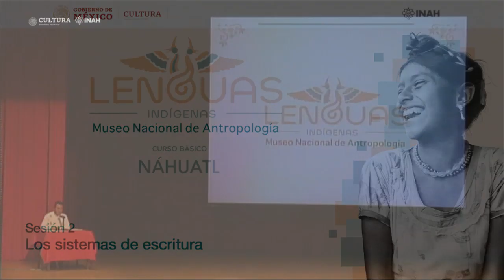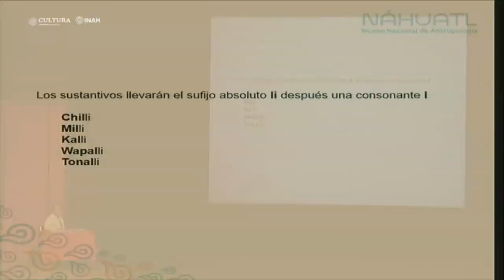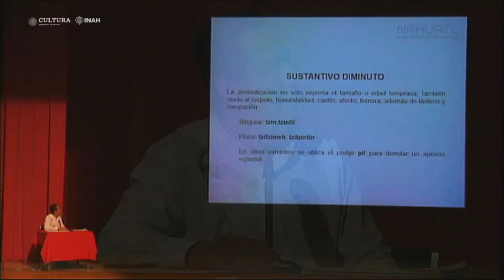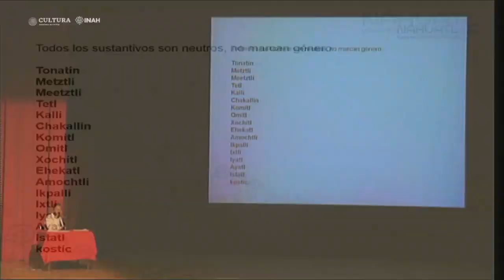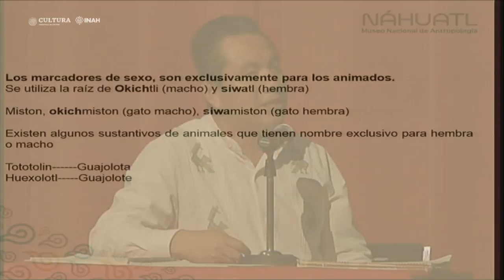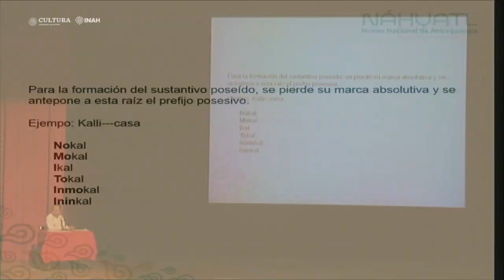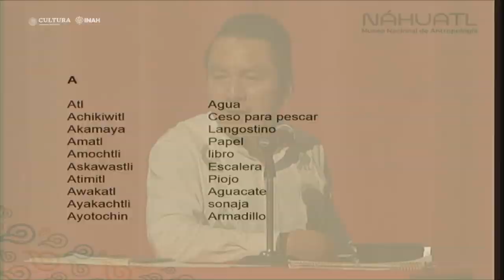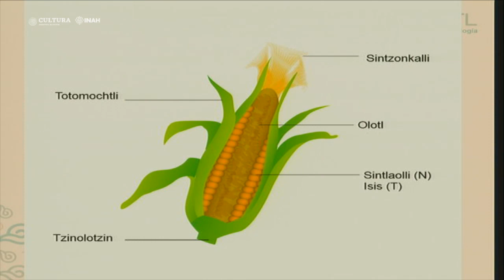Sesión 2. Los sistemas de escritura - Curso básico de náhuatl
Curso básico de náhuatl en el Museo Nacional de Antropología

Sesión 2. Los sistemas de escritura

Imparte: Mtro. Arturo Gómez Martínez, curador de la sala Otopame y Sierra de Puebla del Museo Nacional de Antropología

El curso tiene por objetivo promover el valor y el conocimiento de la lengua náhuatl como vehículo de comunicación que aún tiene vigencia en diversas regiones del país y su interacción con otros idiomas nacionales incluido el español. Es un curso básico donde se aprenderá la estructura gramatical y su aplicación en la vida cotidiana.